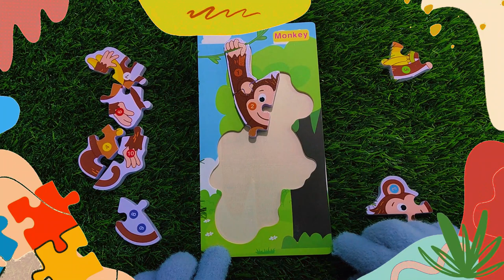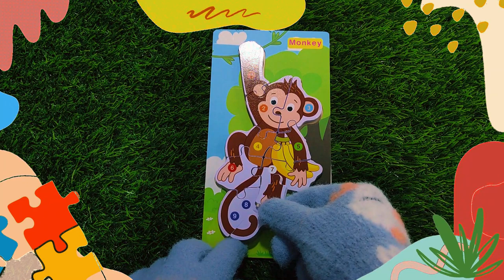Putting Together a Fun Monkey Jigsaw Puzzle - Watch the Challenge Unfold!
Our channel is designed to provide hours of entertainment and learning. We believe that solving puzzles is not only fun, but it also helps to improve problem-solving skills, spatial awareness, and hand-eye coordination. From jigsaw puzzles to logic puzzles, we have something for you to enjoy.  Join us on our puzzle adventures and solve them all!